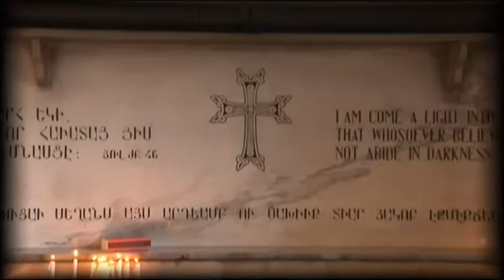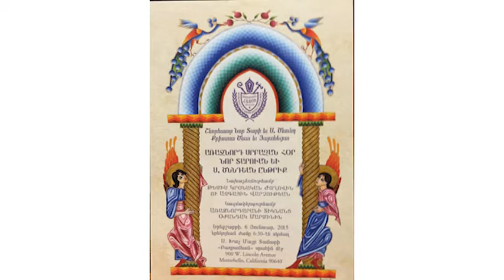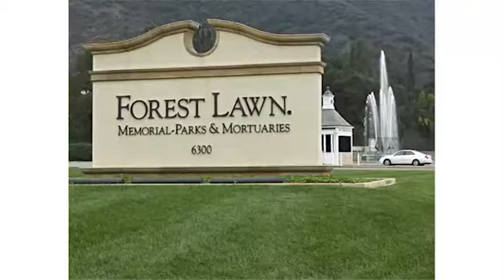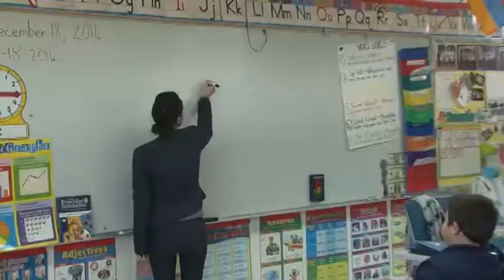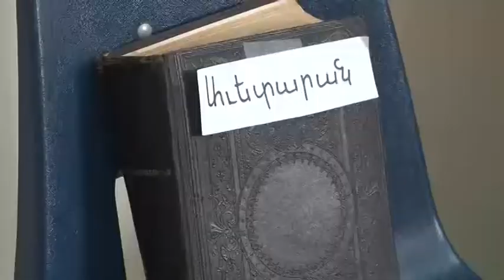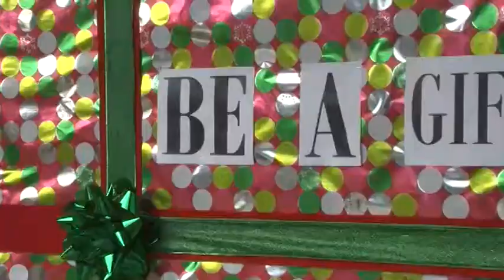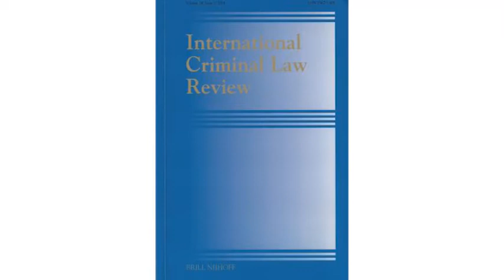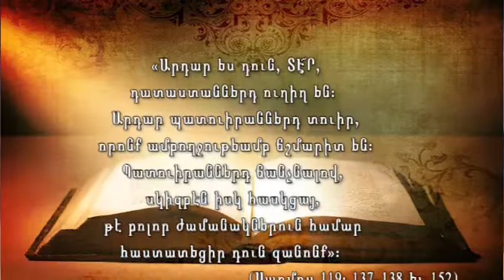Western Prelacy TV Program # 52- 2014 -- Dec..28, 2014